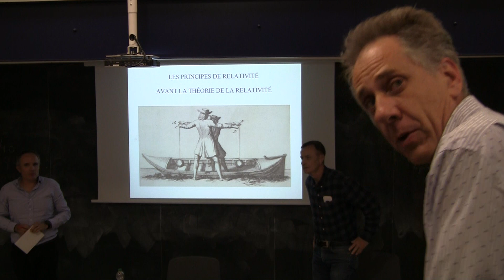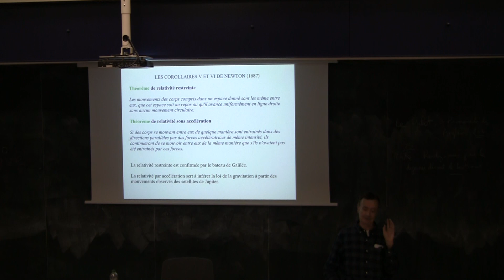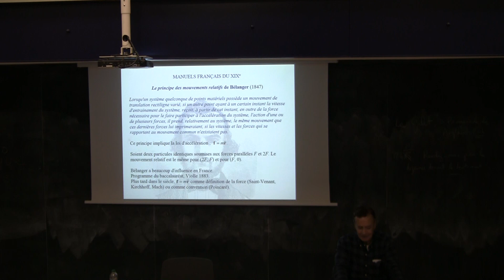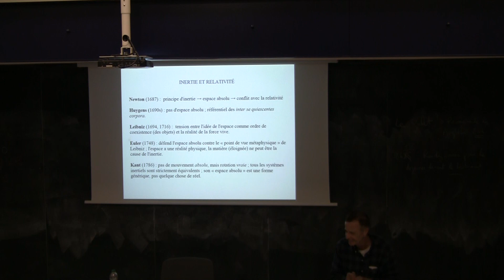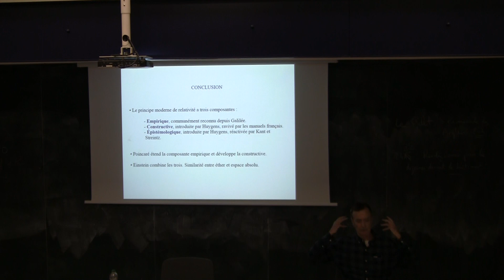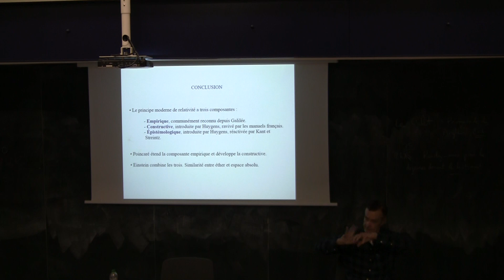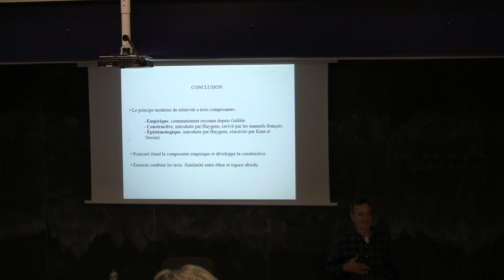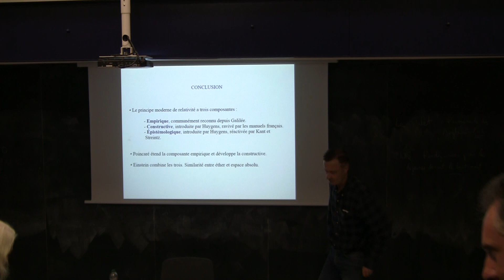PhilMathMED23, Olivier Darrigol : Les principes de la relativité avant la théorie de la relativité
PhilMathMED 2023
25/05/2023
Speaker: Olivier Darrigol (Paris)
Title: Les principes de relativité avant la théorie de la relativité

Abstract:
On pense généralement que le principe de relativité avait longtemps servi la mécanique quand, vers 1900, Poincaré et Einstein s'en emparèrent pour reformuler l'électrodynamique des corps en mouvement et pour élaborer ce que nous appelons la théorie de la relativité. En réalité, la plupart des physiciens avant la Relativité ne regardaient pas la relativité galiléenne comme un principe mais plutôt comme une loi empirique (Galilée) ou comme un théorème (Newton et la plupart de ses successeurs). Il est pourtant vrai qu'au XVIIe siècle Christian Huygens inaugura une tradition pérenne de dérivation de lois mécaniques à partir de principes constructifs de relativité. Le pluriel s'impose ici car depuis Newton on considérait deux types de relativité : d'une part l'invariance Galiléenne affirmée par Galilée, d'autre part une invariance plus générale par rapport à une accélération globale du système de corps (un peu comme dans le principe d'équivalence d'Einstein). Nous verrons comment les principes de relativité prospérèrent dans les mains d'Euler, d'Alembert et Laplace puis devinrent la base d'une dérivation populaire de la loi d'accélération de Newton dans les traités de physique français du XIXe siècle. Il s'avère que Poincaré et Einstein étaient tous deux conscients de cette tradition et que Poincaré y puisa le nom principe du mouvement relatif, plus tard altéré en principe de relativité. En donnant tous deux à ce principe un rôle architectonique majeur, ces deux auteurs étaient les héritiers lointains de Huygens.